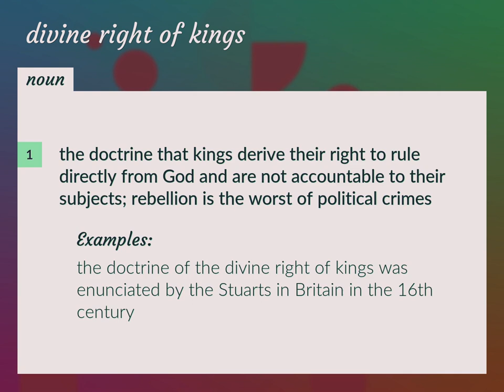Divine right of kings | meaning of Divine right of kings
What is DIVINE RIGHT OF KINGS meaning?

Susan Miller (2022, August 22.) Divine right of kings meaning